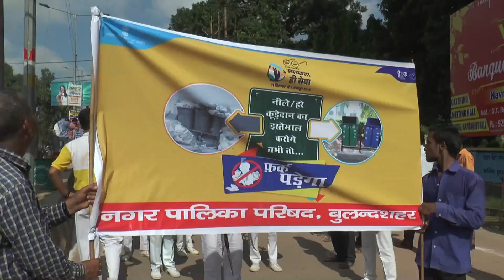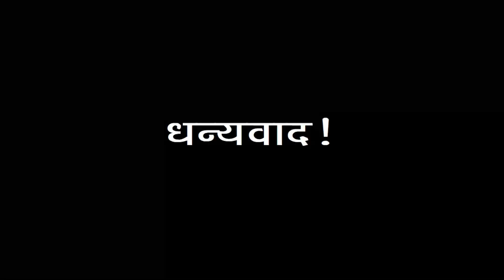Single Use Plastic Free Bulandshahr